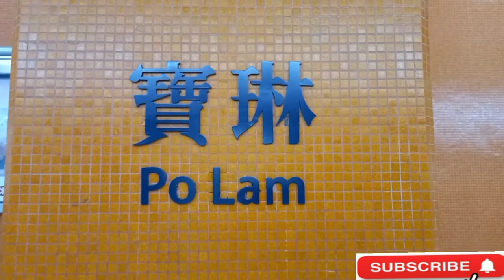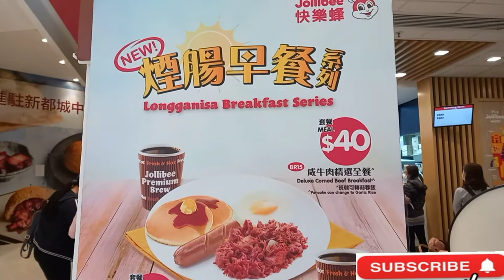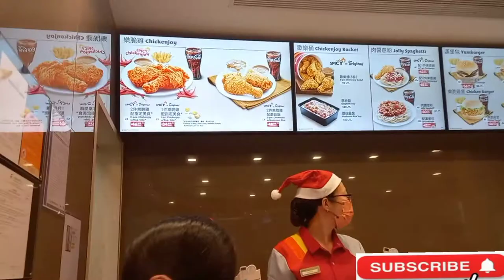Jollibee and MCL Cinemas Po Lam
How to get there to Jollibee Po Lam?
How to get there to MCL Cinema?